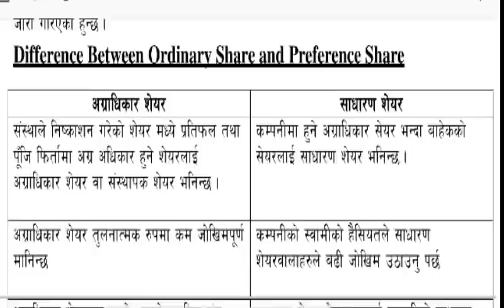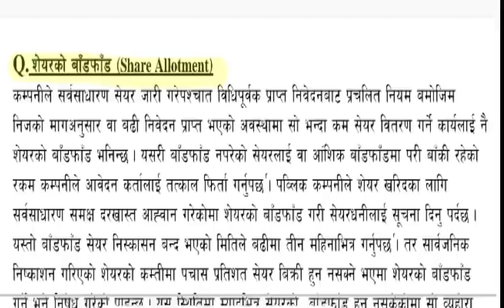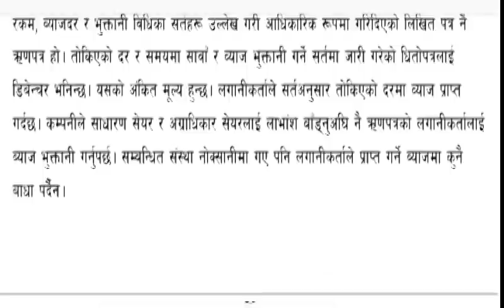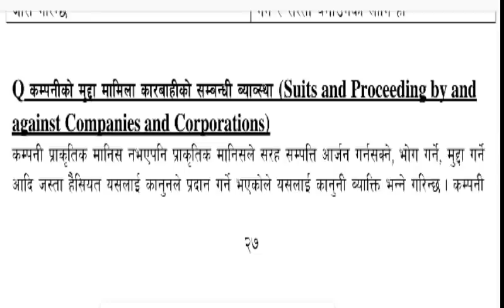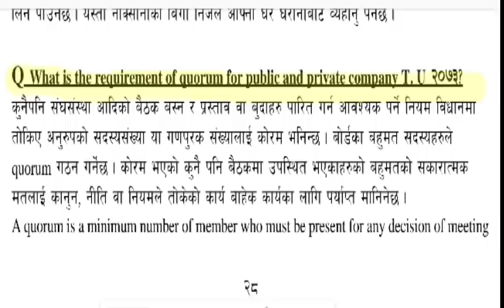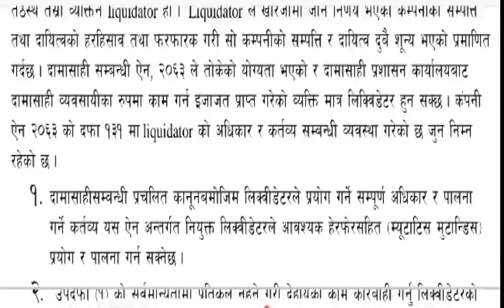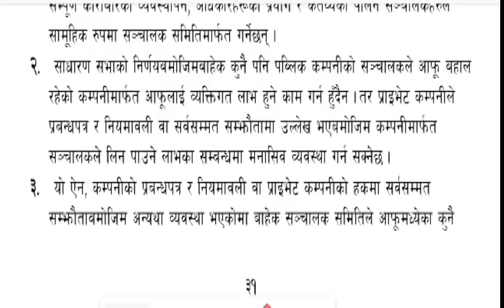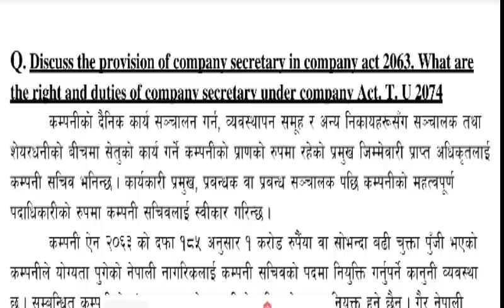company and corporation law. LLB III. T.U solutions// part 5